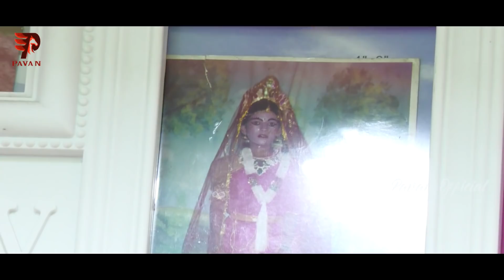Jabardasth Pavan Home Tour || My Home Tour || Jabardasth Pavan Official New Video